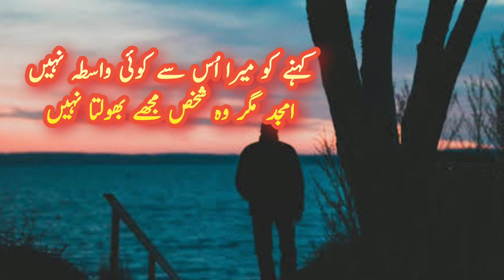KEHNE KO MERA US SE KOI WASTA NAHI By Amjad Islam Amjad | Urdu Ghazal | whatsapp poetry status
Your Quarries :

Sad poetry
Urdu Hindi poetry love
Golden Urdu Hindi poetry
Romantic poetry
Romantic poetry on love
Romantic 2 line poetry
Best Urdu Romantic poetry
Romantic poetry in Urdu images
Romantic poetry for Husbandwife
poetry in Urdu
poetry in 2 lines
poetry about friendships
bewafa poetry
Ghazal poetry in Urdu
Ghazal sad

         Ghazal

kehne ko mera us se koi vaasta nahiiN
Amjad magar vo shakhS mujhe bhoolta nahiiN

Darta huuN aaNkh kholuuN to manzar badal na jaaye
maiN jaag to raha huuN magar jaagta nahiiN

aashuftagi se us ki usse be wafa na jaan
aadat ki baat aur hai dil ka bura nahiiN

Saheb nazar se karta hai paththar bhii guftago
na jins ke huzuur zubaaN kholta nahiiN

tanha udaas chaand ko samjho na be khabar
har baat sun raha hai magar bolta nahiiN

khaamosh ratjagoN ka dhuwaaN thaa chahaar soo
nikla kab aaftaab mujhe to pata nahiiN

Amjad vo aankheN jheel si gehri to heN magar
un meN koi bhii aks mirre naam ka nahiiN